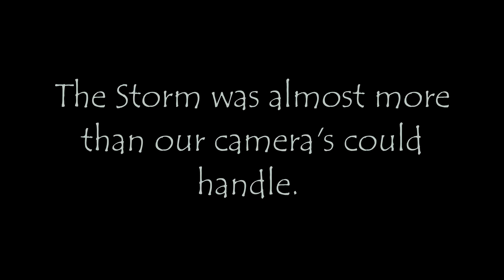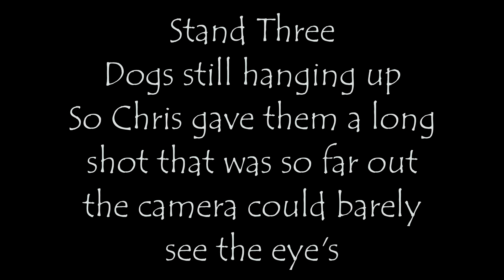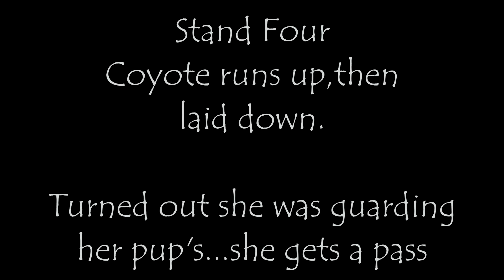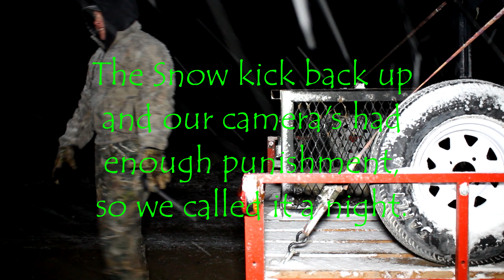One More Stand Episode Hunting the Xtreme - Coyote Hunting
Watch as Chris, Less, and Logan hunt for a Snow Storm to push the limit's. Can they do, what others say can't be done.